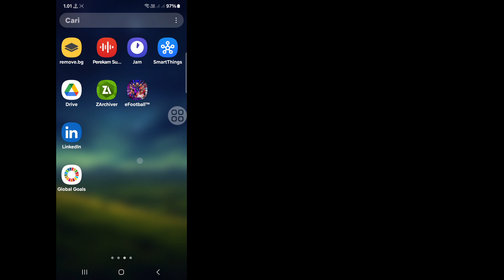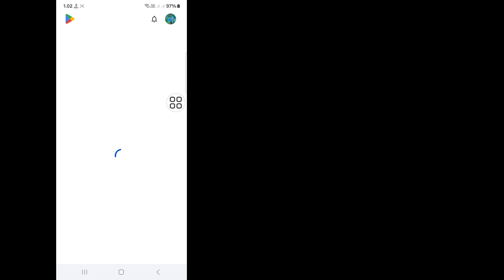Pembatasan Akses Folder Obb/Data | Folder ini memiliki batasan akses Android di Zarchiver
Halo Pemirsa Selamat Datang di Kotak Solusi.  Di sini, di video ini, Anda akan belajar.  Pembatasan Akses Folder Obb/Data |  Folder ini memiliki batasan akses Android di Zarchiver

 Perbaiki Zarchiver obb/data folder ini memiliki batasan akses android
 folder ini memiliki batasan akses android Zarchiver
 Zarchiver folder ini memiliki batasan akses android